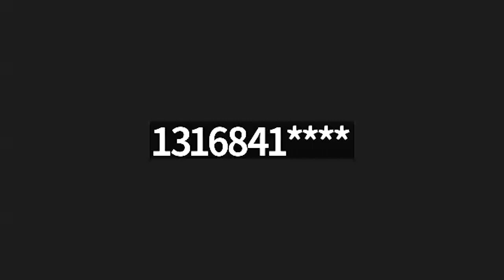Interview with Mobile Home Park Sales Broker Kris Wessel of NAI Martens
Welcome back to the Passive Mobile Home Park Investing Podcast, hosted by Andrew Keel. On this episode of the Passive Mobile Home Park Investing Podcast, Andrew talks with the extremely accomplished and knowledgeable Mobile Home Park Sales Broker Kris Wessel, Senior VP at NAI Martens.

Kris Wessel has over twenty years of commercial real estate experience, with a particular emphasis in manufactured housing communities. He has been associated with Mobile Home Park community transactions dating back as far as 2008 and has cultivated a client list of more than 1,500 active buyers for the mobile home park real estate asset class throughout the midwest and southeastern United States.

In today’s episode, Kris and Andrew discuss the history of the Mobile Home Park sales market and what has changed in the current 2023 market as of this recording. Kris shares with us the importance of due diligence, his take on the mobile home park investment market in the midwest, and why mobile home park operations can be the most difficult part of the industry.

***Andrew Keel and Keel Team Real Estate Investments (Keel Team, LLC) do not endorse any interviewee. ***

Andrew Keel is the owner of Keel Team, LLC, a Top 100 Owner of Manufactured Housing Communities with over 2,500 lots under management. His team currently manages over 40 manufactured housing communities across more than 10 states. His expertise is in turning around under-managed manufactured housing communities by utilizing proven systems to maximize the occupancy while reducing operating costs. He specializes in bringing in homes to fill vacant lots, implementing utility bill back programs, and improving overall management and operating efficiencies, all of which significantly boost the asset value and net operating income of the communities. Check out KeelTeam.com to learn more.

Andrew has been featured on some of the Top Podcasts in the manufactured housing space, click here to listen to his most recent interviews In order to successfully implement his management strategy, Andrew’s team usually moves on location during the first several months of ownership. Find out more about Andrew’s story at AndrewKeel.com.

Are you getting value out of this show? If so, please head over to iTunes and leave the show a quick five-star review. I have a goal of hitting over 500 total 5-star reviews, and it would mean the absolute world to me if you could help contribute to that. Thanks ahead of time for making my day with your five-star review of the show.

Would you like to see mobile home park projects in progress?

Talking Points:
00:21 - Welcome to the Passive Mobile Home Park Investing Podcast
01:39 - How Kris Wessel got into mobile home park investment sales
05:26 - Transaction volumes and the current trailer park sales market
13:09 - Cap rate changes in the Midwest
15:24 - Commercial bank debt terms
18:45 - The hair on the deal
20:32 - Big institutional buyers versus smaller MHP investors
22:03 - Planning ahead for the future
26:04 - Why mobile home park operations are so difficult
27:44 - Vetting potential mobile home park investment partners
31:26 - Evaluating the assumptions: raising LOT rent, infill, and sales models
35:20 - Good demand for affordable housing
38:52 - Underestimating the mobile home park industry
40:50 - Reaching out to Kris Wessel
41:30 - Due diligence on mobile home parks
41:53 - Conclusion